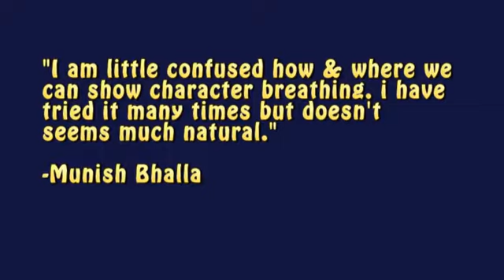Animating Breathing - Ask Videomail 06/03/13